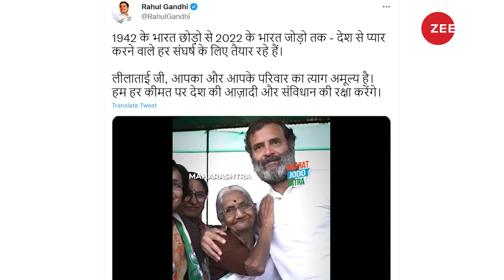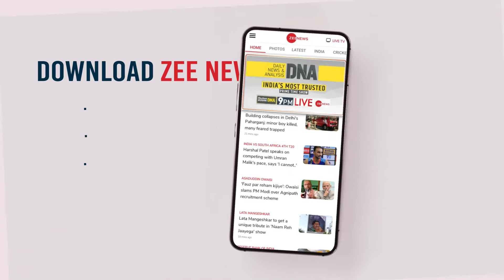Bharat Jodo Yatra: Woman who had participated in Quit India Movement joins Rahul Gandhi’s rally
93-year-old Leelabai Chitale, who had participated in the Quit India movement joined Bharat Jodo Yatra. Congress leader Rahul Gandhi posted a video of the same on the twitter. Leelabai Chitale foot-marched at Vadegaon in Balapur of Maharashtra.